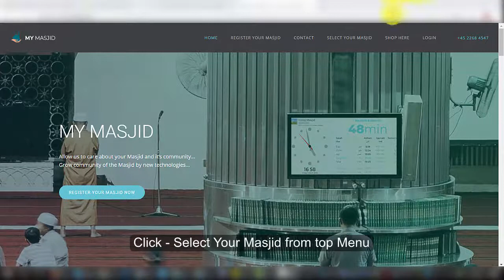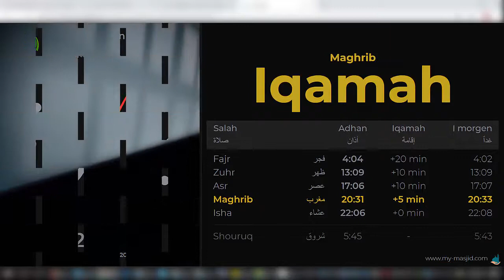My-Masjid System Maghrib Flow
My-Masjid is the Large Screen Display solution for your Masjid to display and track the daily Salah times on the Masjid premises and on mobile phones. Once loaded in the browser it can work offline without need of an internet connection!  Now you will be right on time for every Salah in your Masjid إن شاء الله!